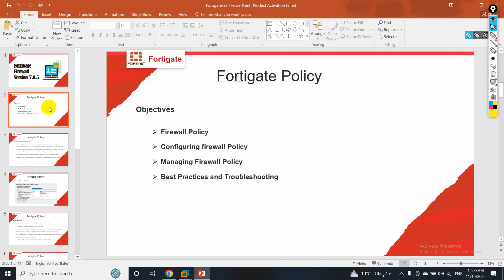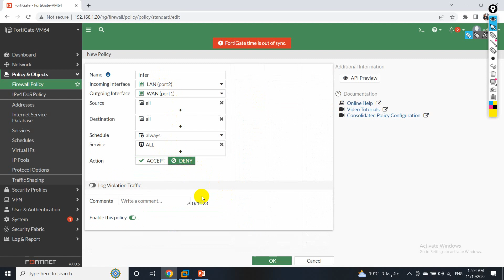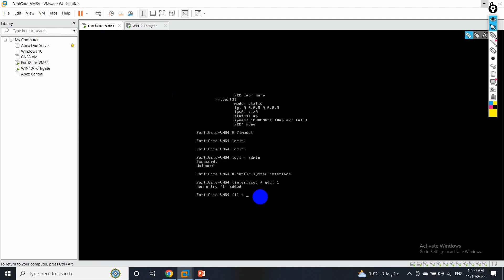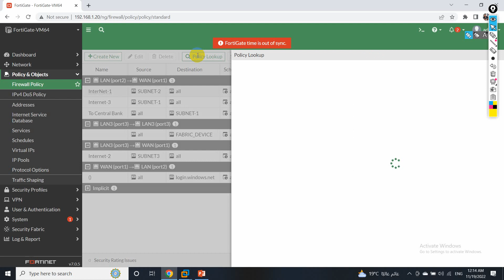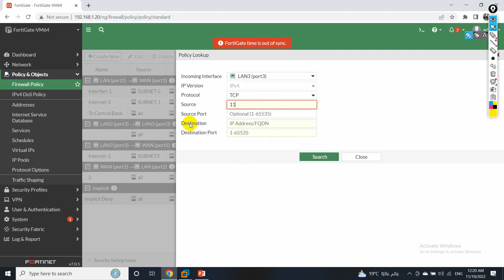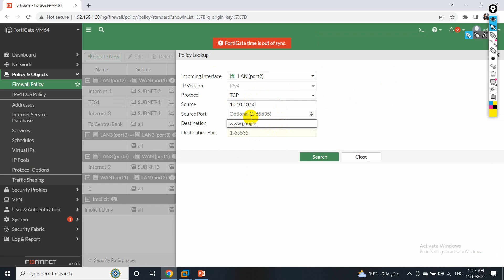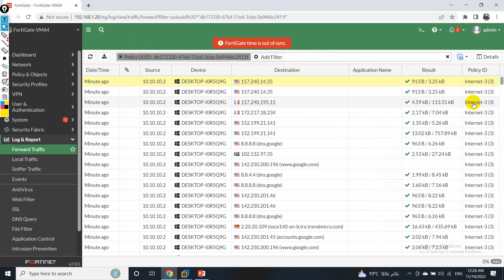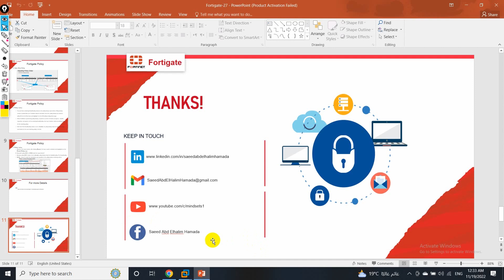27-FortiGate Firewall (FortiGate Firewall Policy Objects Part 6) By Eng-Saeed Abd El Halim | Arabic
27-FortiGate Firewall (FortiGate Firewall Policy Objects Part 6 Troubleshooting) By Eng-Saeed Abd El Halim | Arabic